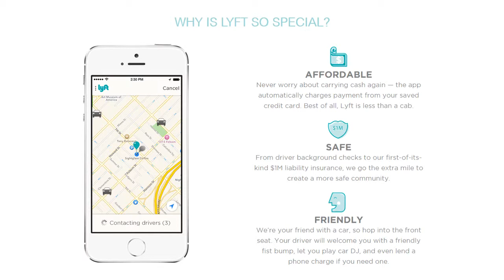Lyft, how does it work? Making it simple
Lyft is a new on-demand ridesharing platform which runs on either Android or iPhone for ultra fast convenience.  If you are curious about how it works and want a more broad picture then I suggest watching this: Lyft, how does it work?  Is this the future of transportation?

Lyft is safe, friendly and affordable.  With this revolutionary technology you can request a pickup from your smartphone and be on your way in a matter of minutes. Take the plunge and go for a test spin for yourself. is the best place to find rideshare information.